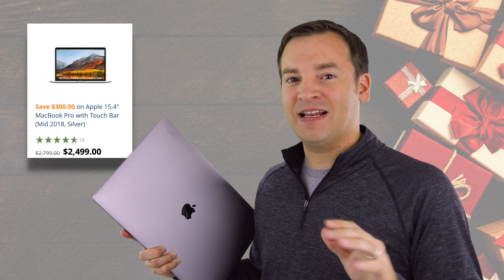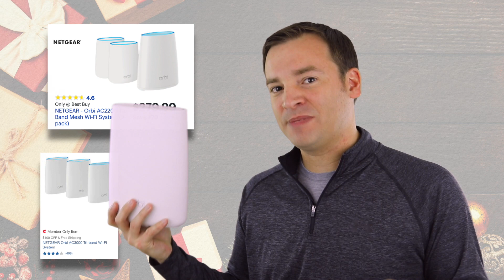Black Friday 2018 Deals | What's Hot!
Friendly Review of what we are looking to get on Black Friday 2018. This video goes over some of the best areas that you can save big this holiday season as you get your Christmas shopping done.

Free 30 Day Prime Membership Trial
Give Amazon Prime Gift to Others

Amazon Contract Phones and Plans

Tablets
Amazon Kindle Fire Kids

Smart Assistants
2x Amazon Alexa Spot
2nd Gen Echo Dot
3rd Gen Echo Dot

Amazon Best Selling Products